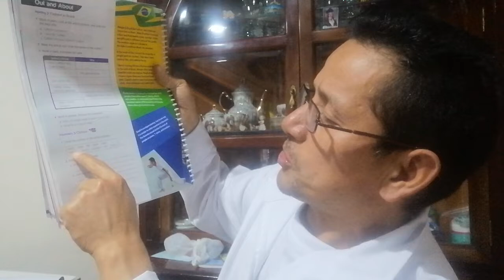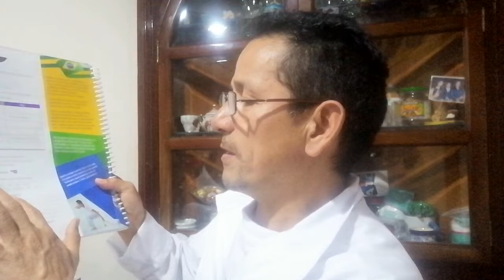6th grade page 48 reading